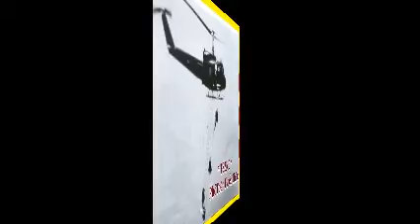Teen chases down a bear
VANCOUVER, Wash. -- "It's a (bleeping) bear, you guys!"

The video is sideways and shaky but it is 1 minute and 13 seconds of a bear running down a residential street with a teenage girl in hot pursuit -- swearing -- a lot.

With "The a Team" by Ed Sheeran blaring on her car radio, 18-year-old Daniella Mathews chases the bear down her street while recording it with her phone in one hand and driving with the other with the steering wheel. Eventually, the bear slows at a fence, slightly hesitates, and hops right over it.

"It just hopped a (bleeping) fence! Oh my God, it's in someone's (bleeping) backyard!"

To say that Daniella was excited is an understatement. (Watch an edited version of the video by clicking on the "Play Video" button above.)

In an interview with KATU on Friday, Daniella said she was driving down her street Wednesday night when something didn't look right in front of her house. So she stopped to get a better look.

Daniella said she eventually drove home and ran inside scared it was chasing her. She's shown the video to all of her friends and family. She still can't believe she chased that bear in her car.

The bear is still on the loose.